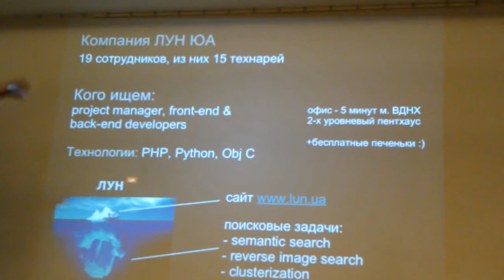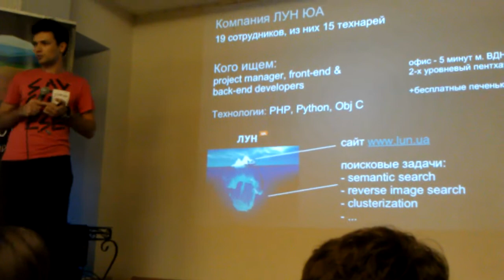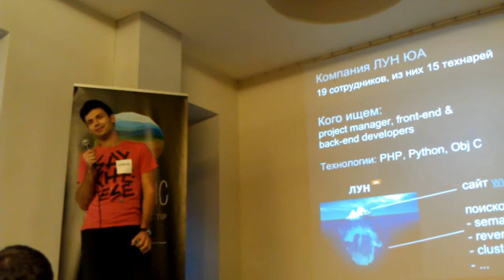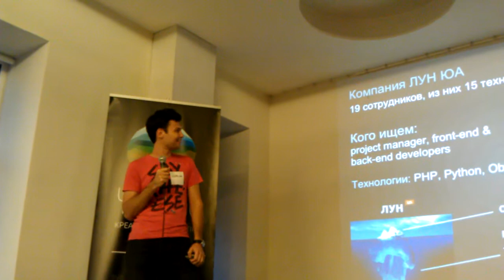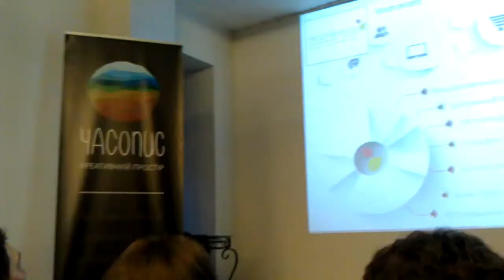Джинн дейтинг #11/15 - ЛУН.ЮА